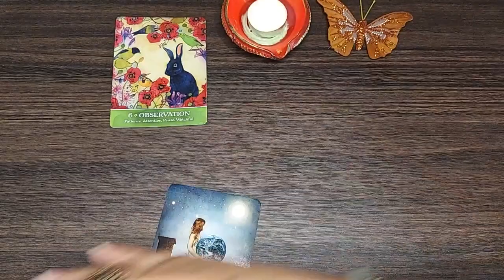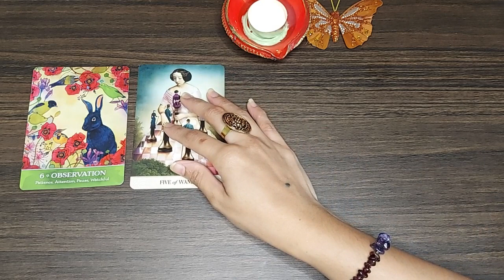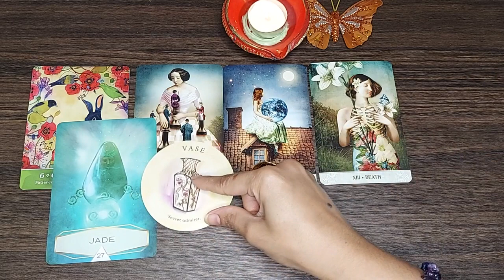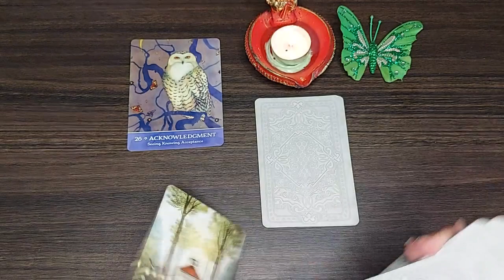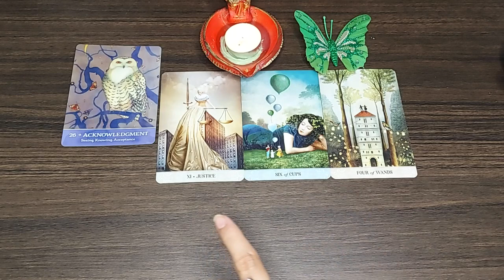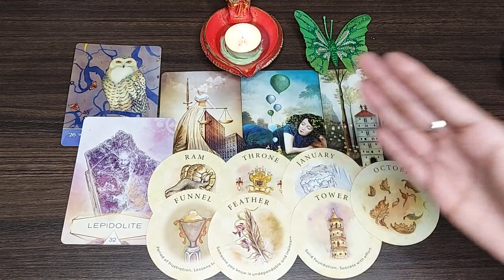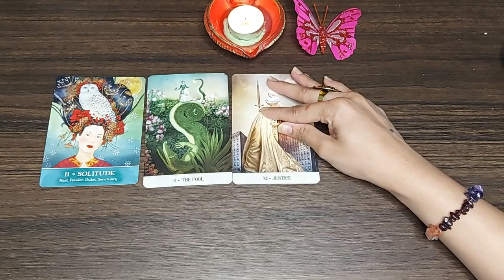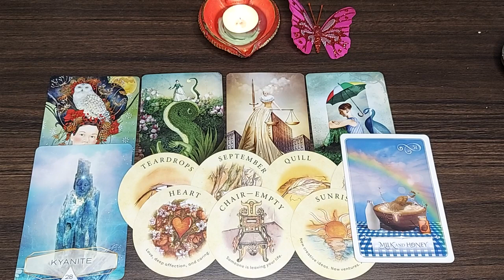PICK A CARD 👁 🦋 BIG CHANGES COMING YOUR WAY?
Time stamps 🕛

Pile 1:   ( shuffling )  1:32

              (Reading)  4:44

Pile 2: (shuffling)  30:49

             ( Reading ) 34:01

Pile 3: ( Shuffling ) 54:25

             ( Reading ) 57:43

Tea leaf oracle cards

Secrets of mystic grove

The crystal spirit oracle